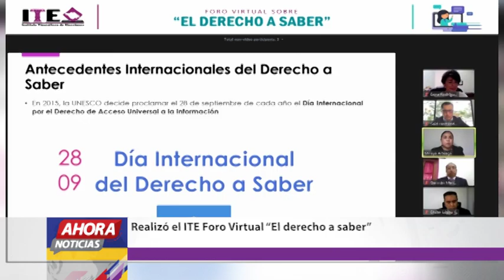Ahora Noticias Express 19:00 horas, jueves 2 de septiembre de 2021.